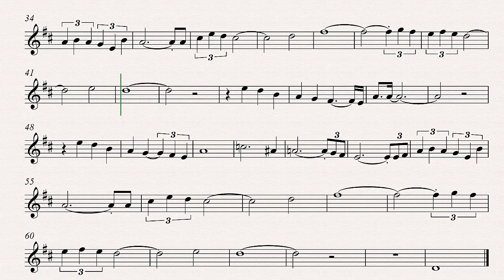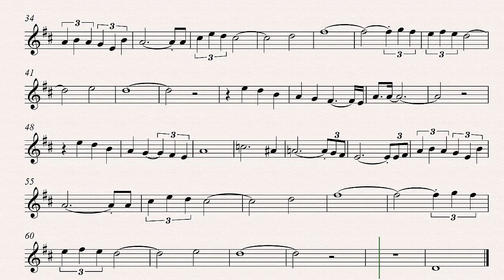The Flamingos I Only Have Eyes For You Alto Sax Sheet Music and Backing track